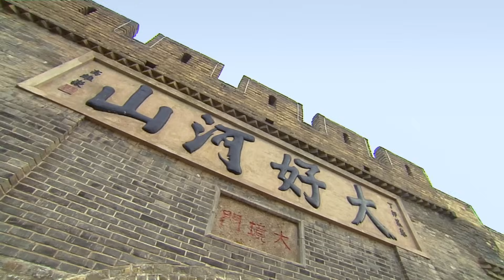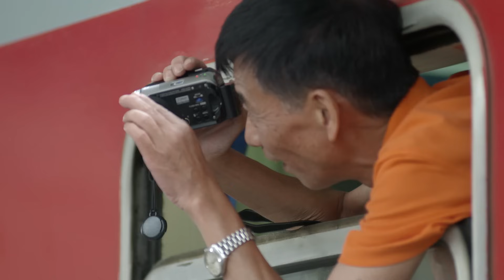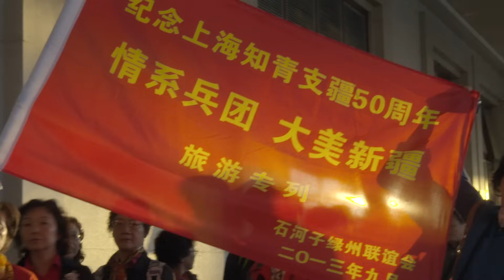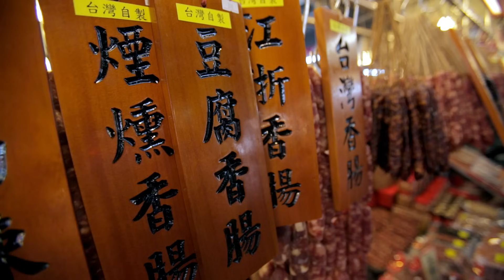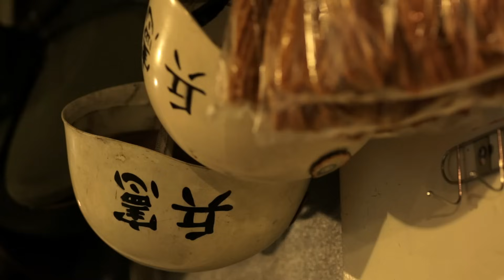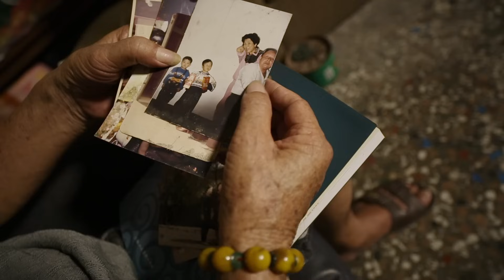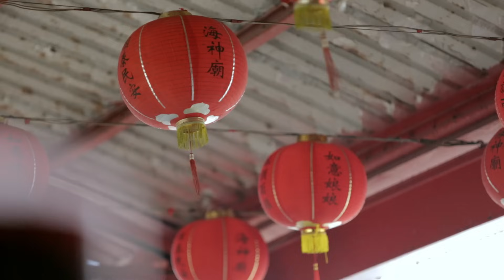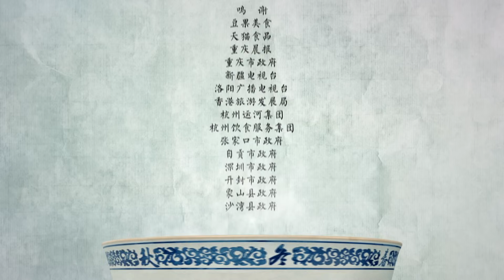【China Travel✈️】食材的碰撞｜中国饭桌上那些不同食材的奇妙相聚《舌尖上的中国2》第5集 - 相逢 A Bite of China 2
【剧情简介】
A Bite of China presents Chinese food to the audiences, especially those who do not live  in China in a very comfortable rhythm by using extremely delicate scenes. Here we can see the evolution of China's daily diet, the rich experience accumulated by the Chinese people, and different diet habits and unique taste aesthetics, as well as oriental life values that rise to the level of survival wisdom.